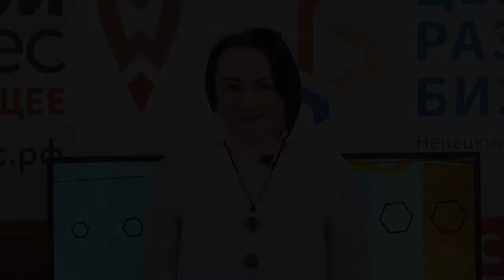Разговор с Валерием Гудыревым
Предприниматель Валерий Гудырев рассказал об изготовлении бубнов, поделился, кто чаще всего покупает их и для чего использует, также Валерий приглашает посетить чум в г. Нарьян-Мар.
Фестиваль "Tundra".Ненецкий автономный округ. г. Нарьян-Мар